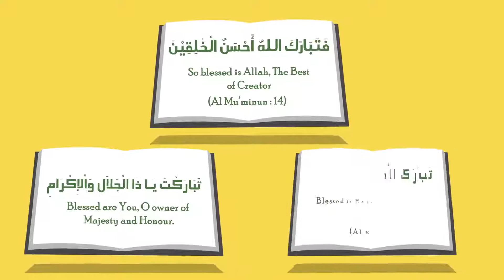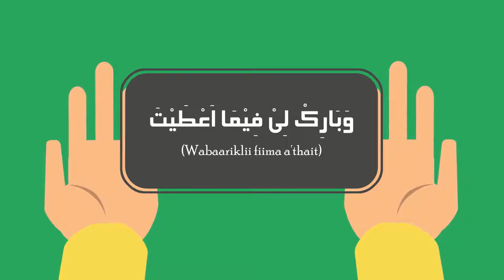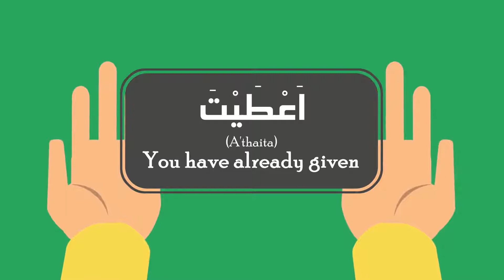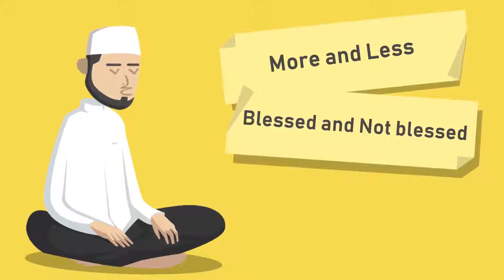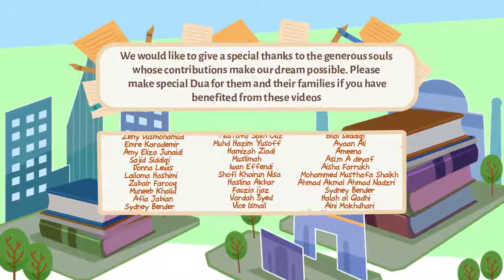What is Barakah? Ability To Do More with Less - Islamic Lecture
A Video about What is Barakah? Blessings. The Ability To Do More with Less